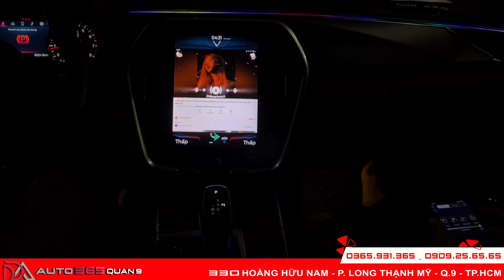LED NỘI THẤT V3 CHO XE VINFAST LUX A || Auto365 Quận9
🌈 LED NỘI THẤT V3 DÀNH CHO XE VINFAST LUX A
 ✨ Tích hợp 64 màu, điều khiển bằng Remote hoặc app di động
✨ Chuyển đổi màu sắc theo hiệu ứng nhạc
✨ Tích hợp nhiều màu sắc trên cùng một dãy led
✨ Lắp đặt cắm giắc hoàn toàn
AUTO365 QUẬN 9
🏢 Địa chỉ: 330 Hoàng Hữu Nam, Kp Giãn Dân, P. Long Thạnh Mỹ, Quận 9, HCM